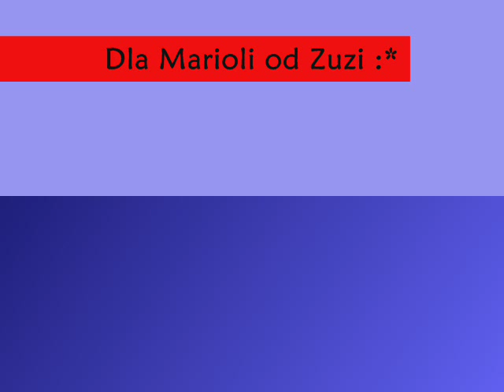Mariola Zenik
Film o Marioli Zenik najlepszej libero świata !!!